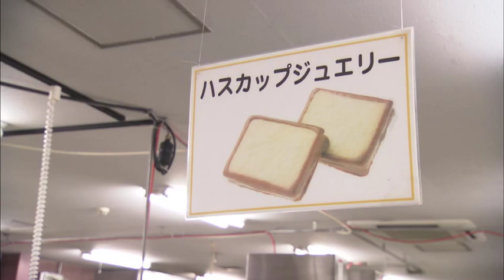3月21日放送 どうなる地域経済 立ち向かう千歳「もりもと」③